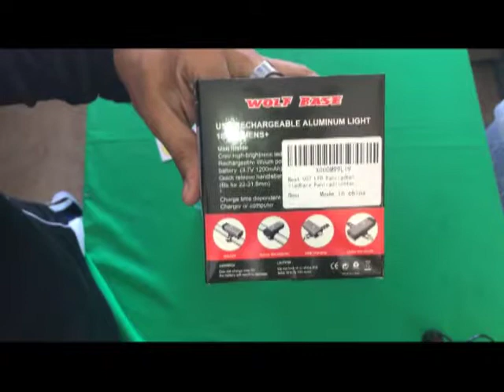ESFUERZOS BEST 007 SET DE ILUMINACIÓN LED PARA BICICLETA